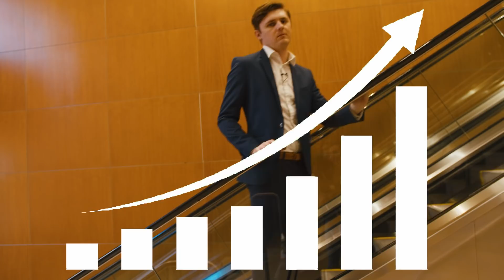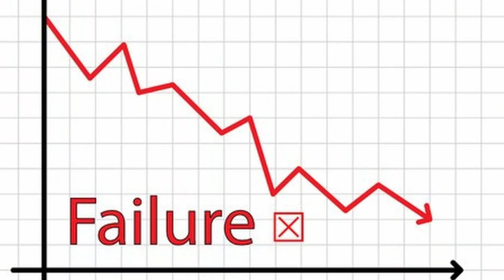Modern-Day Tech Company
Have you ever seen a modern-day tech company commercial or stumbled on a site and walked away thinking what do they actually do? They post buzzwords like “Big Data”, “Dating Mining”, “Actionable Analytics”, “Artificial Intelligence”, Machine learning” “Blockchain” and many more. They sound great but they don’t have any information on what they’re actually doing instead they’ll say something like “We’re the uber of Salt lamps" and then two years later, they’ll declare bankruptcy. This is a perfect example of a big data tech company. I tried to encapsulate the feeling of when you're not sure what a tech company does.

Another thing a modern day-tech company will do is have the “Small head big body cartoon” everywhere on their site along with graphs with no information just showing data points going up. The buzzword big data is the strangest to me. They always mention how they handle big data through machine learning and cloud optimization. Anyway, hope you enjoy the video! That is why I made a parody of a modern day tech company. So enjoy my take on a tech company funny video. It's pretty much a modern-day tech company in a nutshell.

Hi, My name is Jacob Clouse and I make Youtube videos for a hobby. I’ve been this on and off since 2012 but this past year I decided to take this hobby a bit more seriously. I typically make dry humor like videos. It would mean a lot. Thanks for taking the time to read this and have a great day!